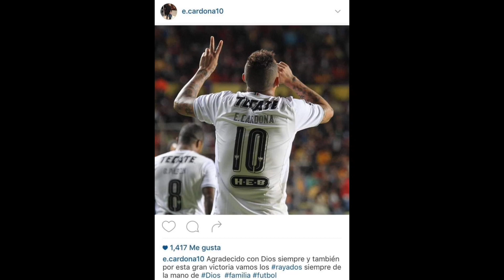El origen del declive de Edwin Cardona